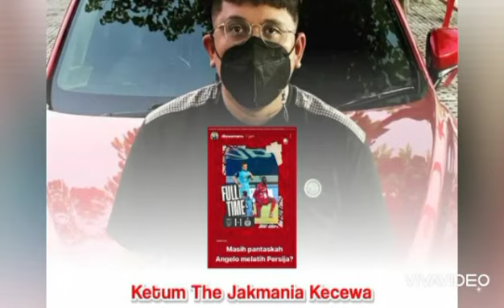Berita Persija Hari ini ❗Gagal menang, Persija Kian Terpuruk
update terbaru persija jakarta
Persija
alessio out